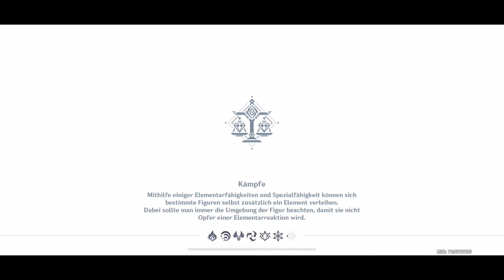Genshin Impact- Den fünf Winden folgen „Reich des Ostwinds“